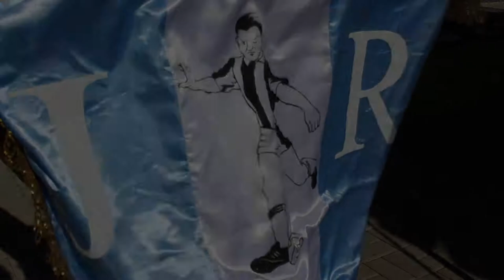Club Deportivo Jorge Robledo cumplirá sueño de contar con su sede social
Comienza a materializarse uno de los grandes sueños del Club Deportivo Jorge Robledo, ayer en una emotiva ceremonia se puso la primera piedra de su próxima sede social de 89 m2 que se construirá a un costado de la Plazoleta Fresia.